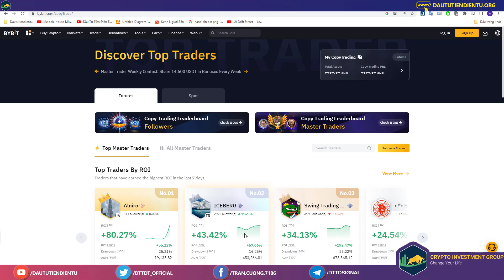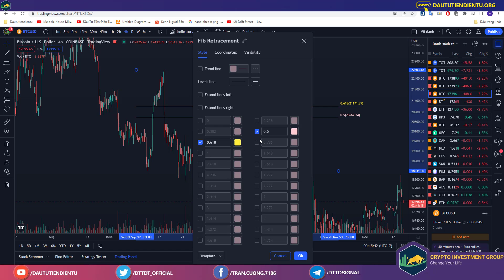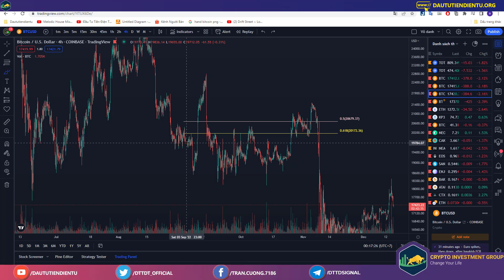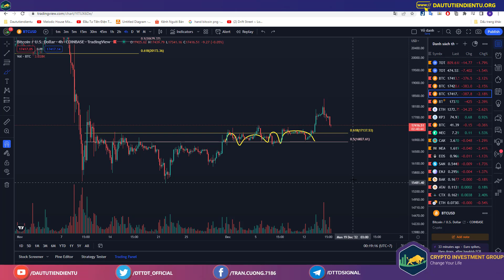TIP PTKT #7 | Cách Sử Dụng Fibonacci Thoái Lui Dễ Dàng Hiệu Quả Trong 5 Phút